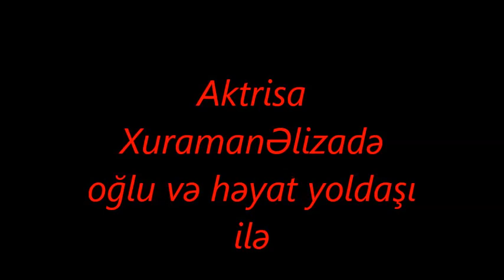Azerbaycanli Aktrisa Özunden 5 yaş balaca ƏRİ İLƏ